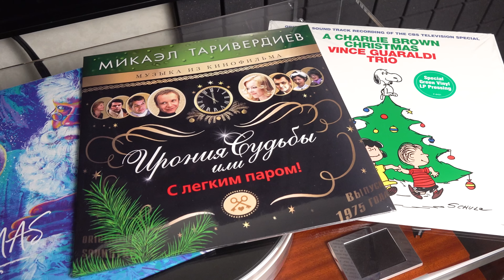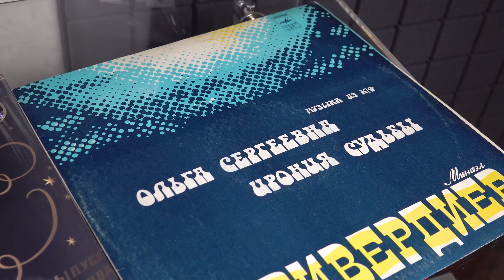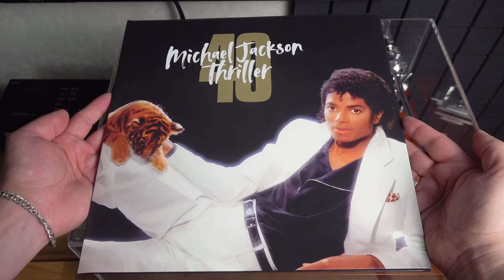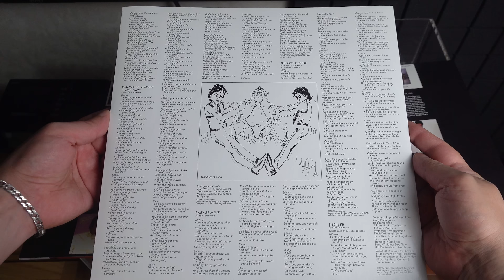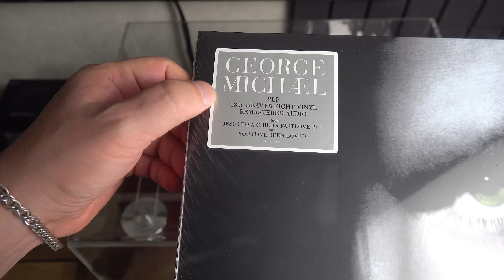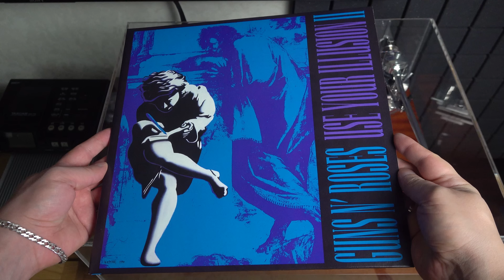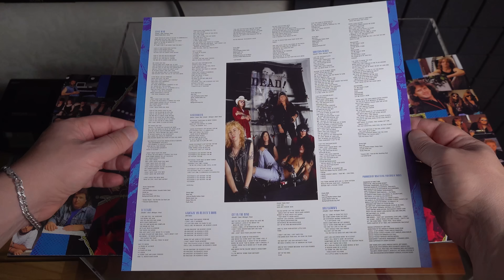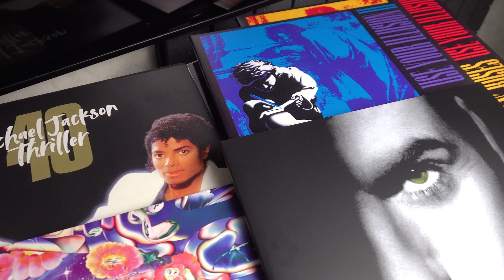Обзор новинок на виниле (Январь 2023)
00:00 Вступление
02:46 Red Hot Chili Peppers - Return Of The Dream Canteen
05:03 Michael Jackson - Thriller
07:49 George Michael - Older
11:28 Guns N' Roses - Use Your Illusion I-II